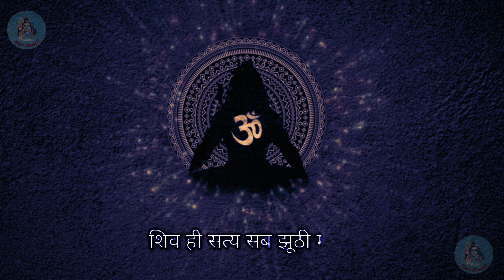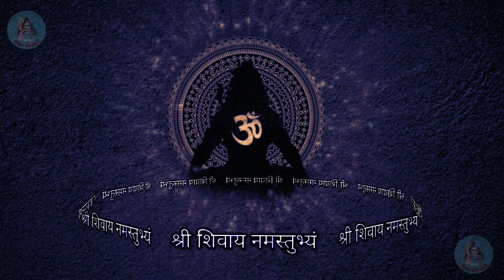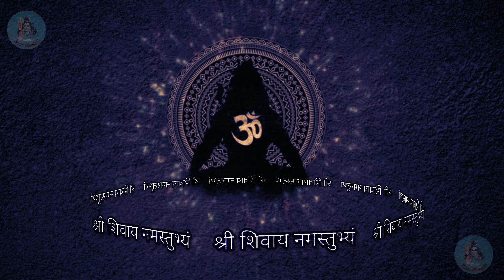श्री शिवाय नमस्तुभ्यम 108 बार | Shree Shivay Namastubhyam 108 mantra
▬▬ஜ۩۞۩ஜ▬ॐ नमः शिवाय▬ஜ۩۞۩ஜ▬▬

श्री शिवाय नमस्तुभ्यम् इस मंत्र से क्या फायदा है - कर्ज मुक्ति के लिए यह उपाय देगा अद्भुत परिणाम - साक्षात् महादेव के प्रतिरूप श्रीशिवमहापुराण के पावन मंत्र प्रसाद "श्री शिवाय नमस्तुभ्यं" के 108 मंत्र माला जाप का आनंद लेवे | पूज्य गुरुवर ने इस महान मंत्र की प्रतिष्ठा सहस्र महामृत्युंजय के सदृश प्रतिपादित की है | नित्यप्रति पूर्ण श्रद्धा एवं दृढ़ विश्वास से महादेव के इस दिव्य मंत्र प्रसाद को ग्रहण करने से समस्त रोग, शोक, पीड़ा, बाधा एवं विपत्ति का नाश होकर शिव चरणों में भक्ति दृढ़ होती है... प्रतिदिन निवास के देवस्थान श्रद्धापूर्वक श्रवण करे एवं जप कर अपने जीवन को सार्थक करे..

🕉🚩 श्री शिवाय नमस्तुभयम🕉🚩

☆SHREE SHIV SHAKTI PARIVAR PRESENTS

☆ VOICE:- Shubham Rajput

☆LYRICS:- GANESH JI RAJPUT